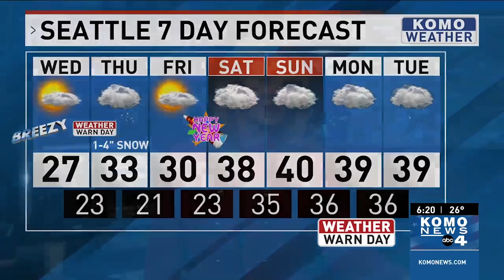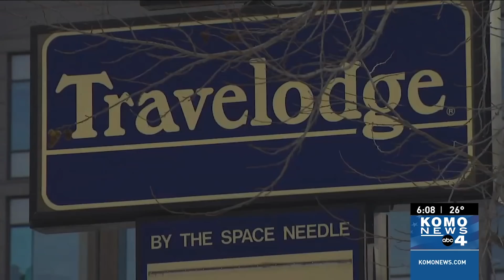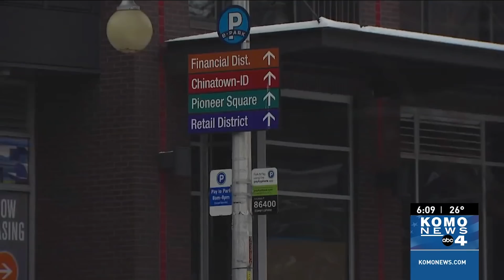Dangerous snowy roads leave many drivers on ice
Two days after a winter weather system dumped several inches of snow in Western Washington, some North Sound neighborhoods were still digging out on Tuesday while waiting for a snowplow to clear secondary roads in their area.
00:00 - Icy roads

Air travel woes for arriving and departing passengers at Seattle-Tacoma International Airport continued Tuesday as airlines scrapped dozens of flights, largely because of ongoing weather woes in the region.
02:49 - Air travel trouble

The high temperature for Western Washington didn't rise above freezing on Tuesday as area residents struggled with snow and ice that fell last weekend and still remains on the ground. And more snow is likely to fall later this week.
04:32 - More winter weather

The CDC's decision to change COVID isolation guidance is getting some mixed reactions. The agency reduced its recommendation from 10 days to five, but only if you're not having symptoms –- and you wear a mask for an additional five days.
08:19 - CDC isolation guidance